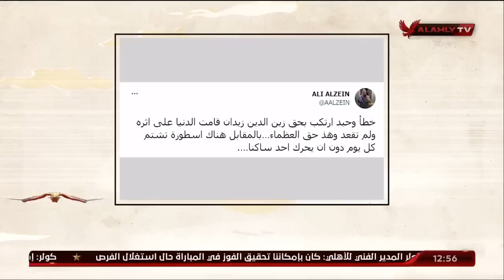الحلقة الكاملة | ملك وكتابة مع عدلي القيعي وإبراهيم المنيسي | 12-1-2023